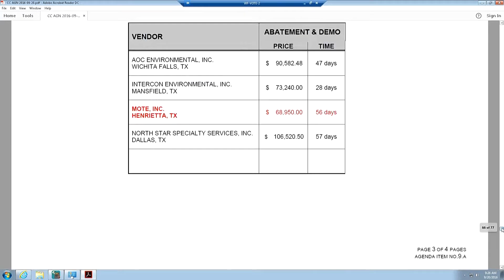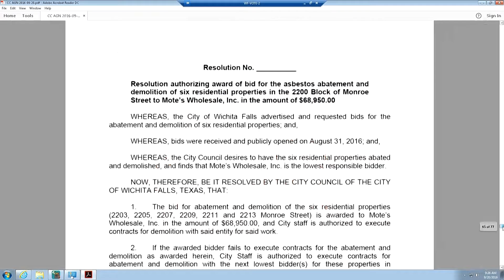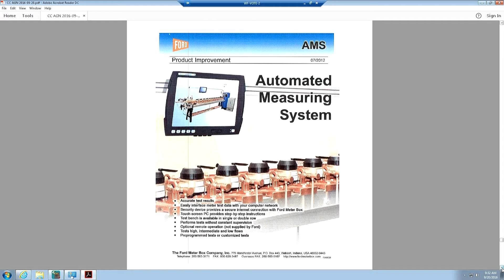City Council Meeting 9-20-2016